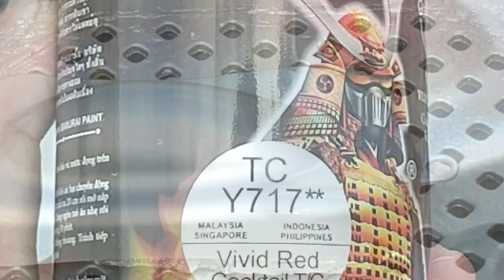TCY717 Vivid red of Samurai Paint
Tip to spray TCY717
1 - UCH210*
2-Silver 3/124
3-TCY717
4-Clear